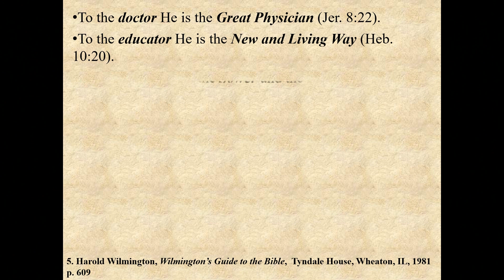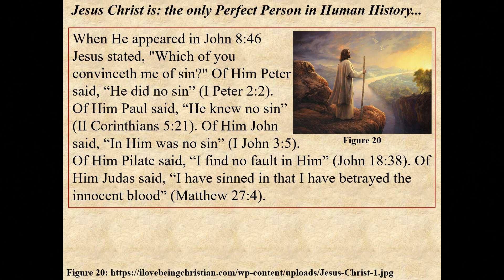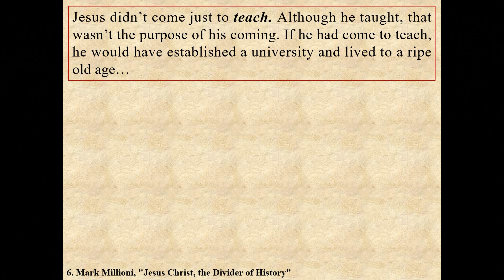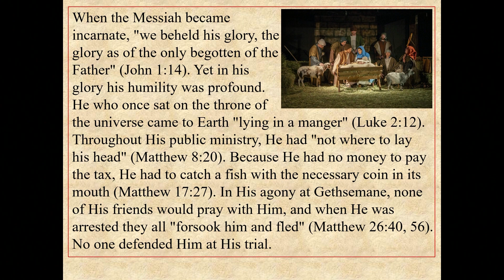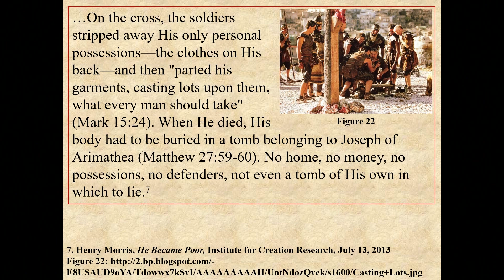Jesus Christ Is the Only Perfect Person In Human History